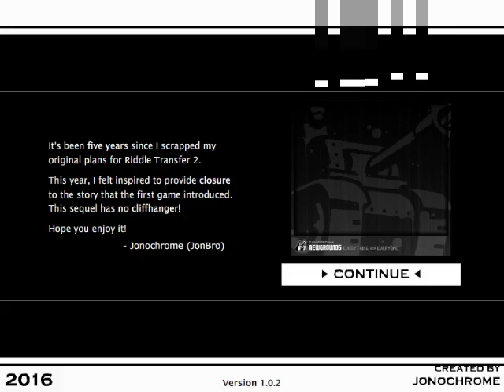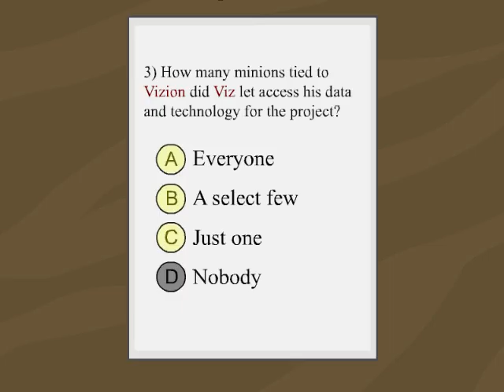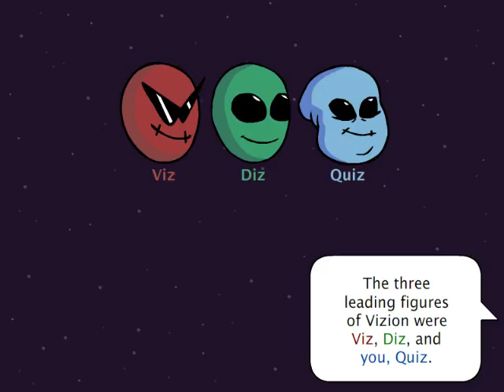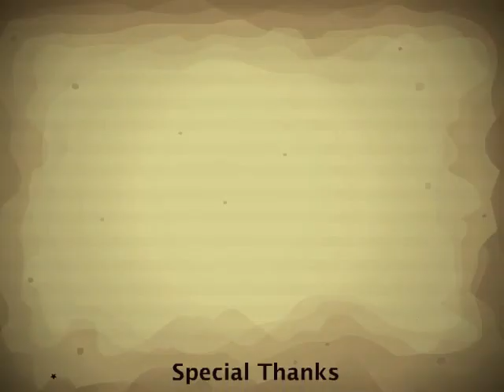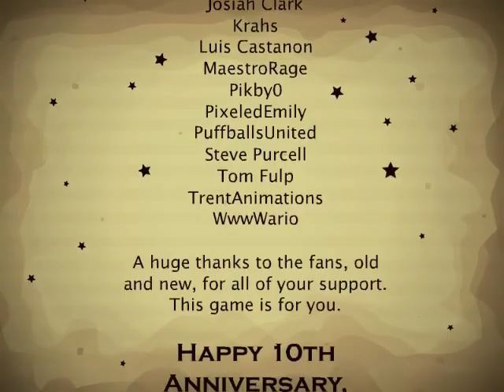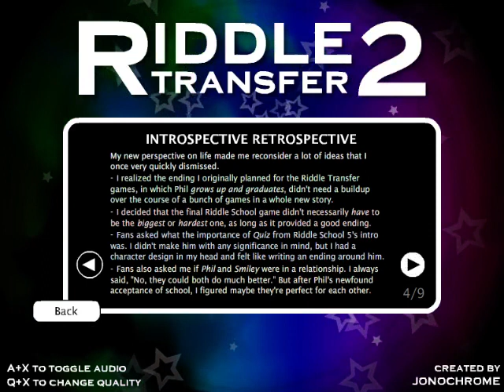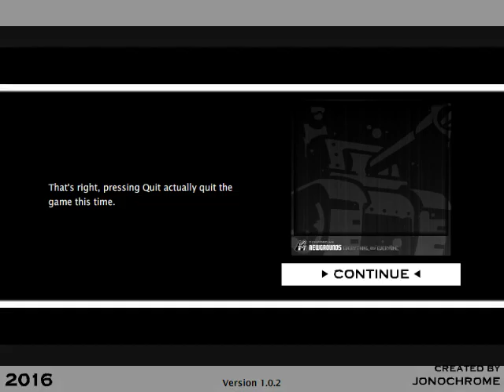Riddle Transfer 2 (Riddle School 7) - Full Gameplay - No Commentary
Well this is the end of riddle series for now.

(( Riddle Transfer 2 ))

-Find me-